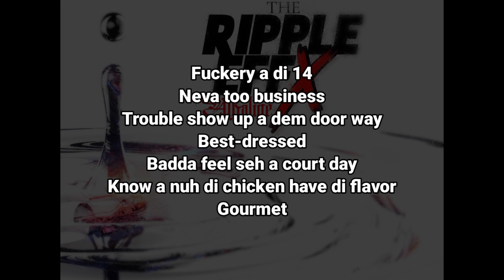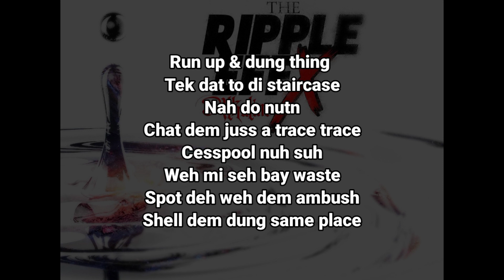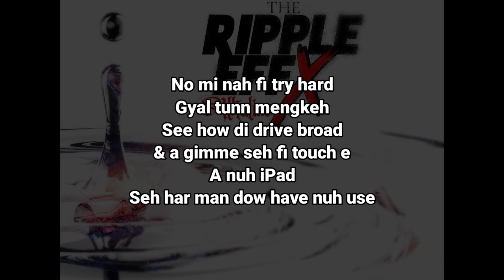Alkaline - Deven Affi Try (Official Lyrics Video)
Lyrics video for "Deven AffiTry" By Alkaline

Produce By: studio Vybz Entertainment & Autobamb Records

Lyrics:
Deven affi try hard
Dem a pussy & live inna mi style dog
& dem cya pay dem rent
My god
How dem nah nuh shame
Bruck pocket hype bad

Now mi deven affi try hard
Gyal tunn mengkeh
See how di drive broad
& a gimme seh fi touch e
A nuh iPad
Seh di boy dow have nuh use

Fuckery a di 14
Neva too business
Trouble show up a dem door way
Best-dressed
Badda feel seh a court day
Know a nuh di chicken have di flavor
Gourmet

Ya

Cya manage unuh leave it
Start wid A.
Top a top dis a nuh B-list
Nuff up inna crowd a nuh mi style
Mi nuh 3 mix
Cannot touch di flame
Rise pon him dem like phenix

A kay
Top speed watch e Corvette
Put in bagga work
Weh yuh see now a di harvest
Deh ya inna da roll model world juss a habit
To much money cya audit

Dem a pussy & deven have nuh style dog

Next thing try know dis
Mi nuh store junk
Move unuh dutty co-roaches
Should a get mi flowers
Nuh know weh dem tell di florist
But mi have mi Vinyard
Who nuh know dem nah guh notice

Run up & dung thing
Tek dat to di staircase
Nah do nutn
Chat dem juss a trace trace
Cesspool nuh suh
Weh mi seh bay waste
Spot deh weh dem ambush
Shell dem dung same place

No mi nah fi try hard
Gyal tunn mengkeh
A nuh iPad
Seh har man dow have nuh use

Start wid A.

( Alkaline cut cutting cuttn table lyric lyrics Brawlin Brawling tripple Ripple EFFX  effect effects new ep project album , Alkaline espn best energy Deven affi try cutting cuttn table , Alkaline mix 2016 Chun Chun badness it name static vevo company ah profile lone madness nah fi like mi me seh wi we great live life ride on me mi have di key fi di the city ting thing things take tek time ocean wave formula pretty girl team my side of the story man a shella nuh wife with the thing spoil you real Dawgs dawg dog dogs nuh average somebody great nice & and easy 12pm extra lesson mirage we up thug living move mountains sense weh wi ago do fast war cya cyaa cry Cree load up side chick juggernaut deep sleep grow ruff after all afterall nice suh suave suave big tyma timer conquer the world more than happy nah tell yuh red eye high props block and & delete ATM how it feel 1 one more time elite only Tom taam fleek black heart on and & on ride on me monopoly things take time champion boy impact yaadie yaady yardie fiesta hostage golden hold perfect 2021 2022 official song songs  lyric lyrics music video 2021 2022 )